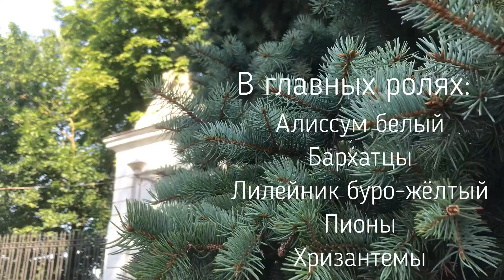Озеленение музея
Музей принял участие в ежегодном конкурсе на лучшее благоустройство территории среди организаций культуры